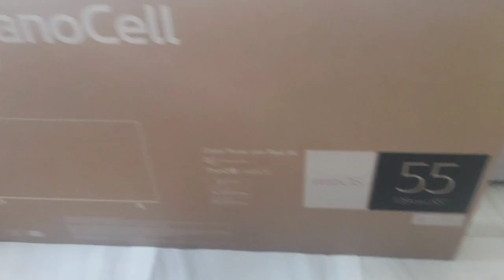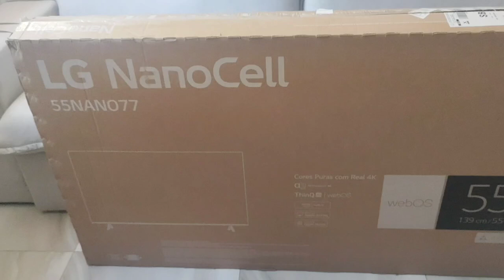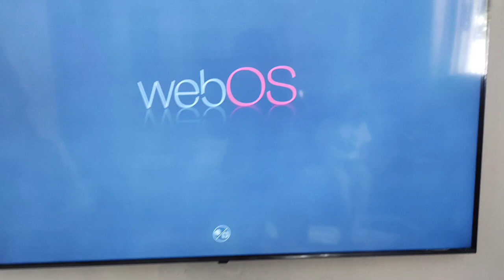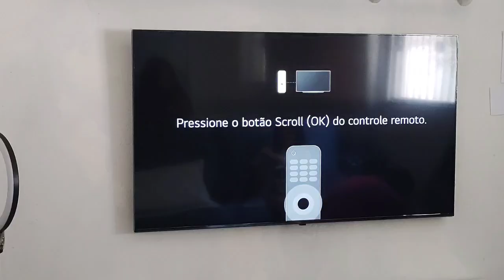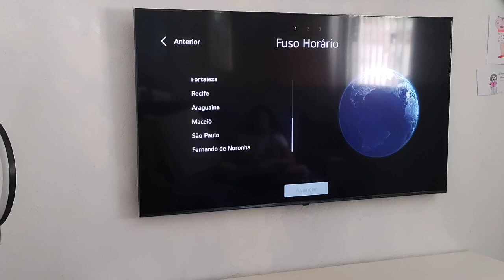sofá dos sonhos poltrona+sofá minha TV LG nanocell chegou 🖥️🥰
No vídeo de hoje compras para o lá sonhos realizados meu sofá chegou